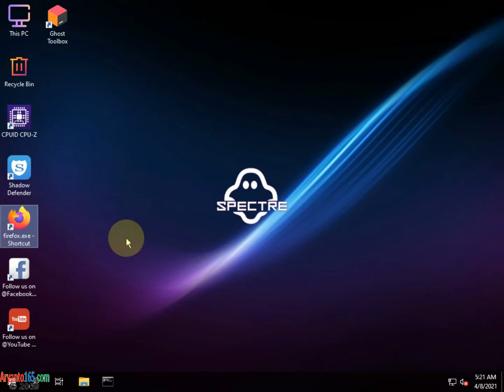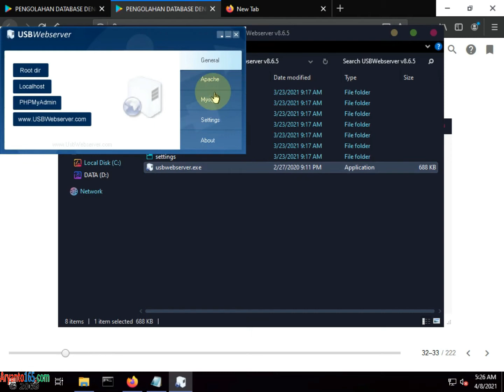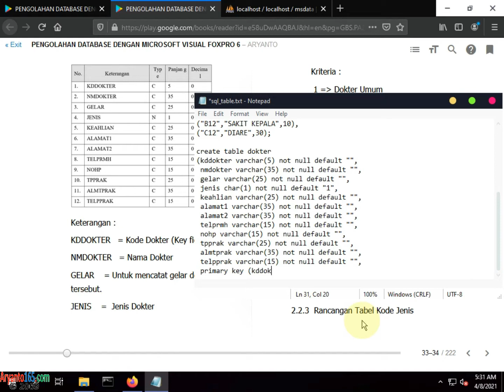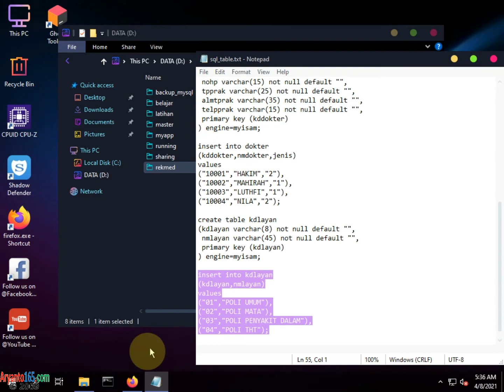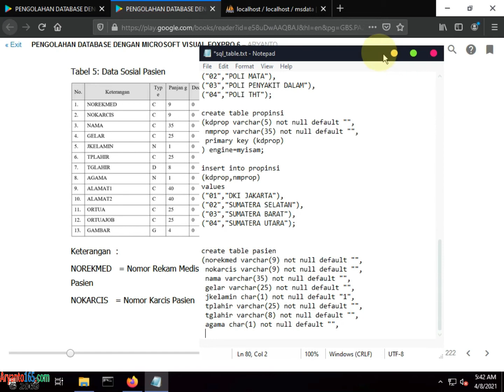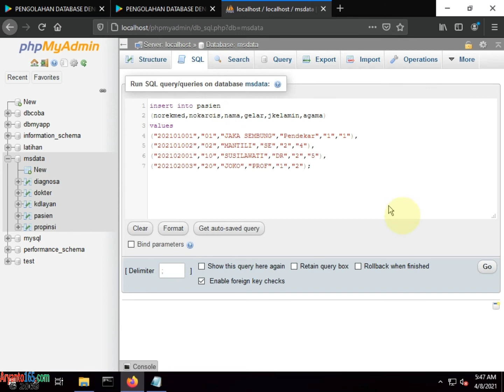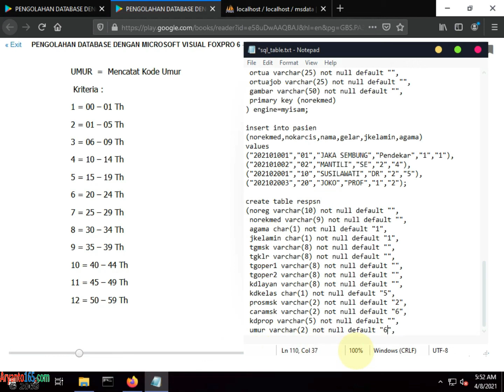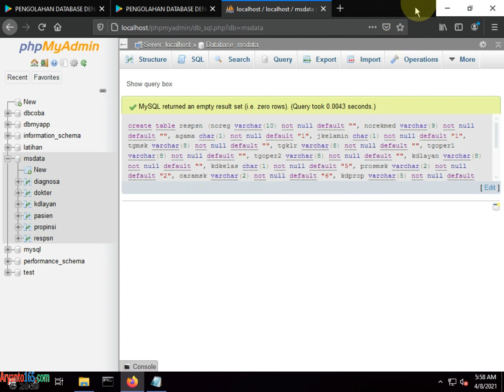Tutorial 01 membuat form Resume Pasien dari ebook Pengolahan Database dengan Microsoft Visual Foxpro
2) Pembuatan folder, project, form dan visual object command button, grid, pageframe, label, textbox, dan combo box